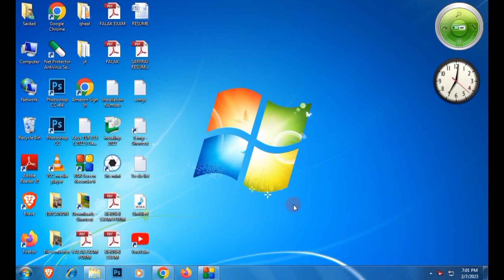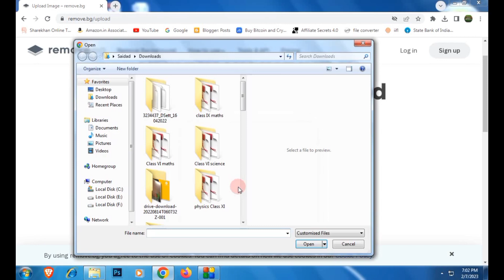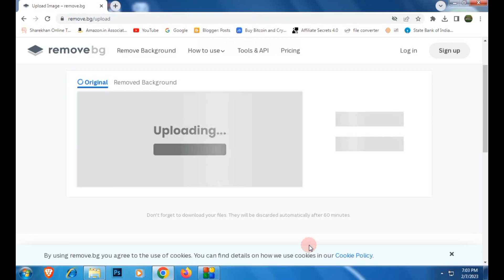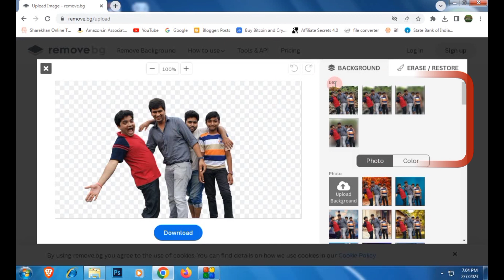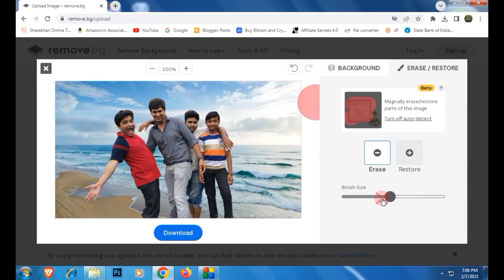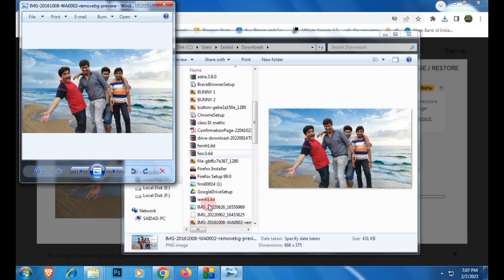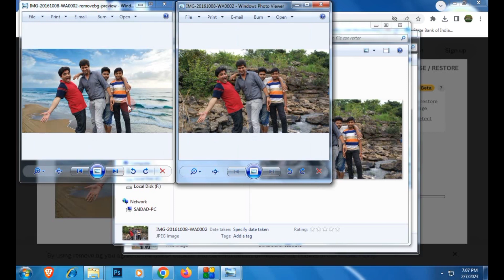remove background | Remove.bg: The Magic Tool for Background Removal | How to remove background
Are you tired of spending hours trying to remove backgrounds from your images? Look no further! In this video, discover how to effortlessly remove backgrounds in just one single click with the power of Remove.bg. Say goodbye to frustrating photo editing and hello to picture-perfect results. With its advanced technology, Remove.bg takes the hassle out of background removal and saves you time and effort. Watch now to learn how you can transform your images in a matter of seconds.